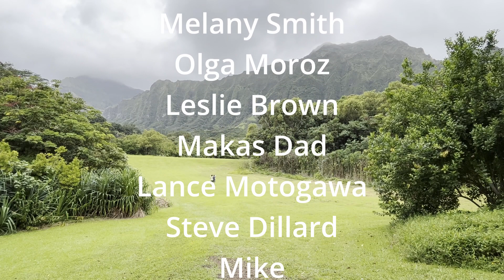Final Scene!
The Final Scene Of Phaseland First Pass